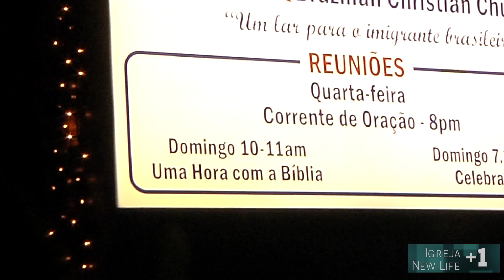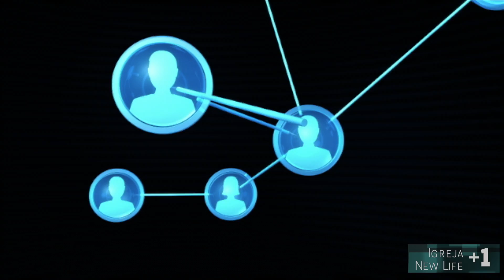Igreja New Life - Projeto +1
Video do Projeto +1 da Igreja New Life - Pompano Beach, FL USA